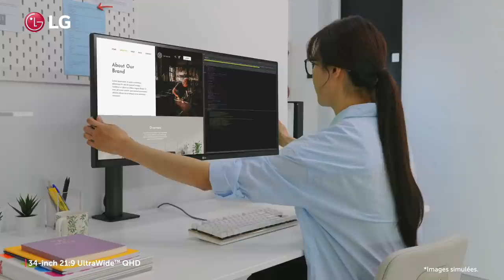LG Ergo Monitor | Designed Around You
The Ergo is a welcome innovation for anyone who spends a significant amount of time at their desk. LG’s technologically and ergonomically advanced stand helps to promote good posture through its high degree of adjustability, enabling each user to create a perfectly customized setup.

2021 New